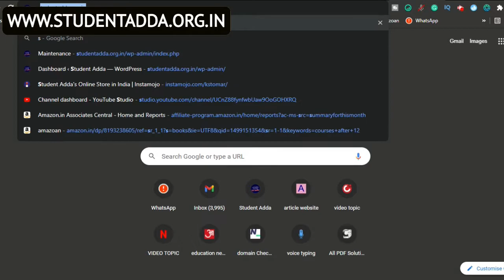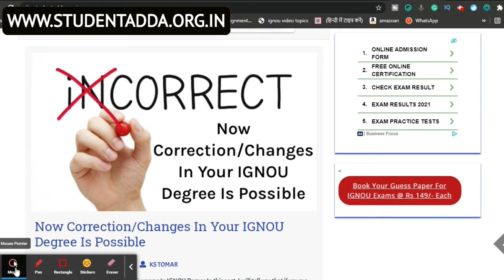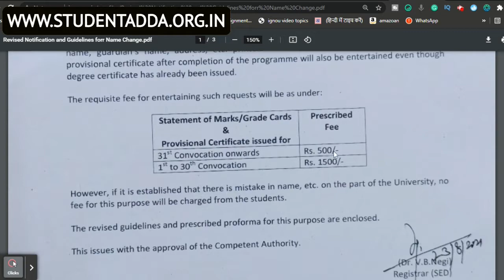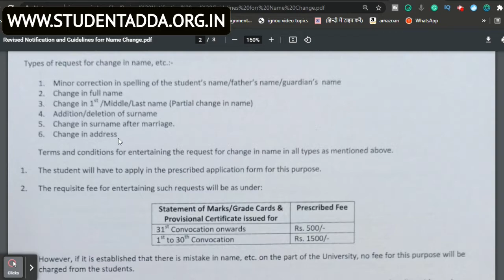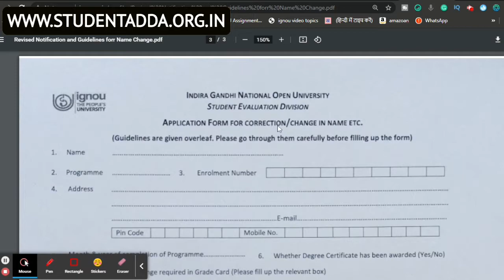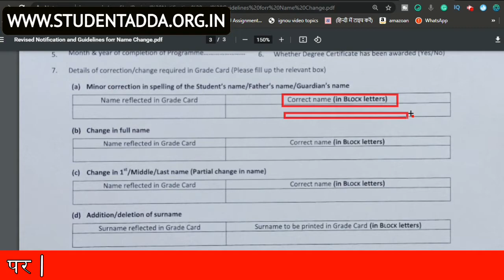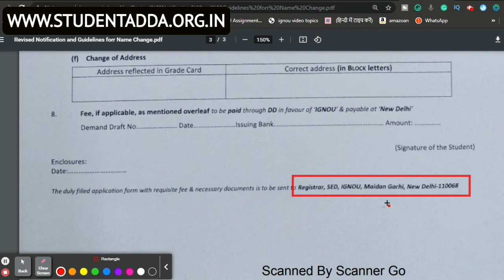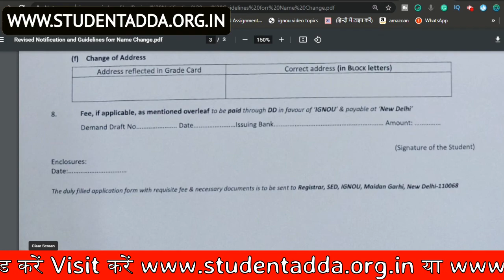Now You Can Change/Correct Your Name,Address,Surname,Spelling Mistake In Your IGNOU Degree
⦿ Suggested Books By KS TOMAR